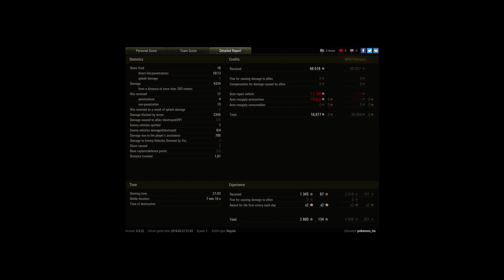funny fall on a thank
Player: pokemon_ita [N_3XT]